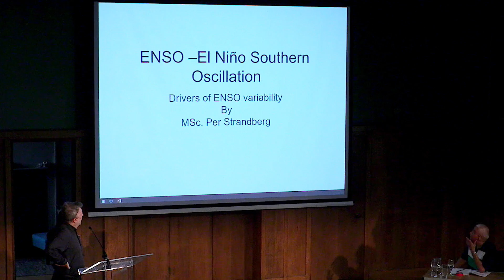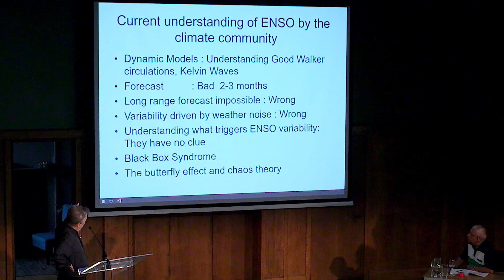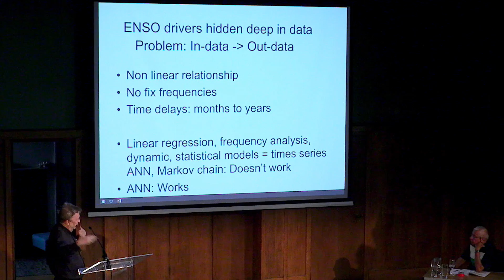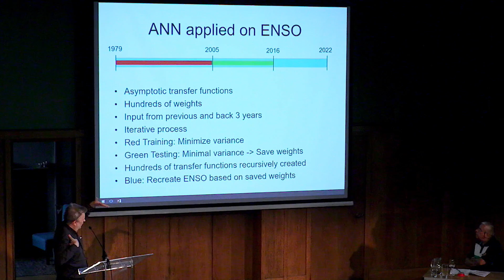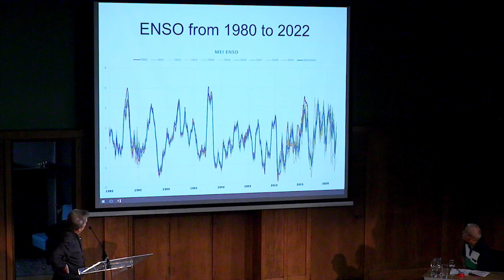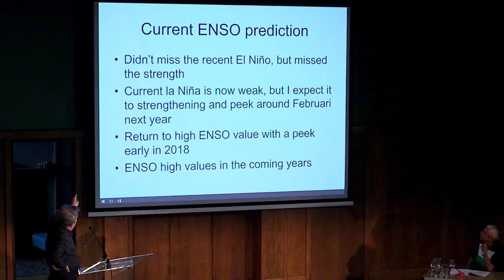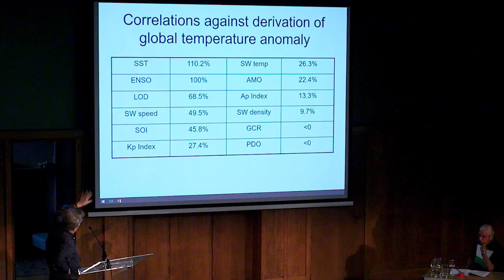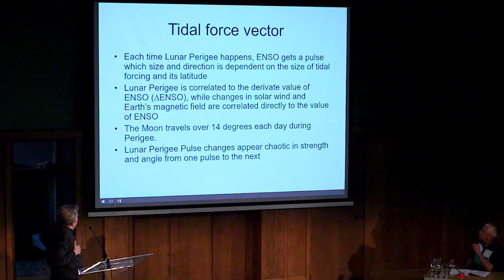The London Conference on Climate Change 2016. Per Strandberg.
Drivers of ENSO variability.